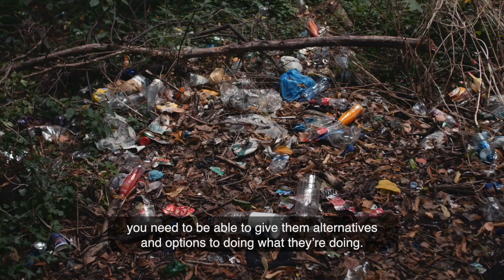Edgarstown Residents Assocation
(subtitled)